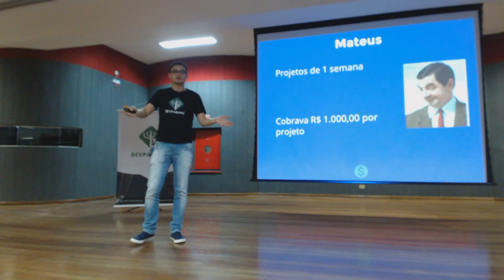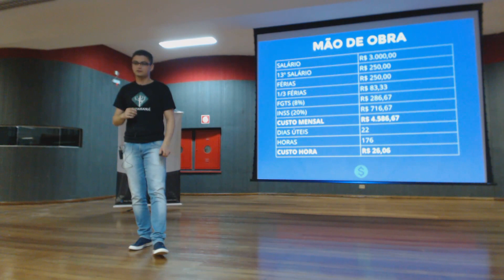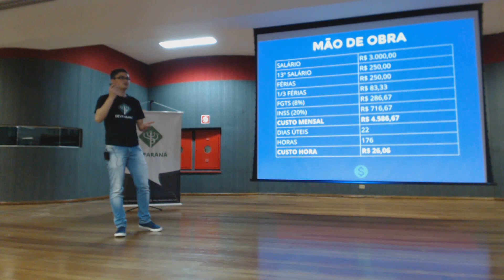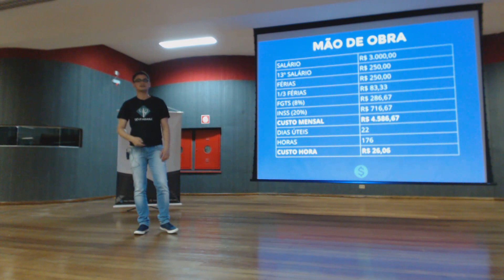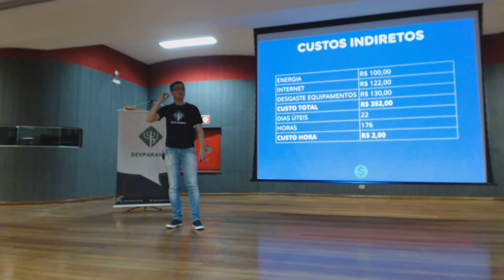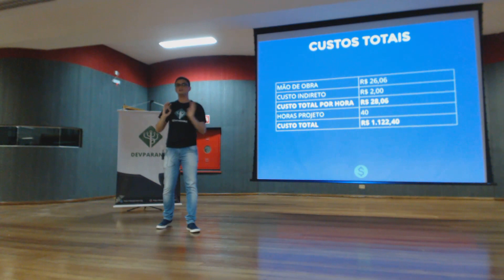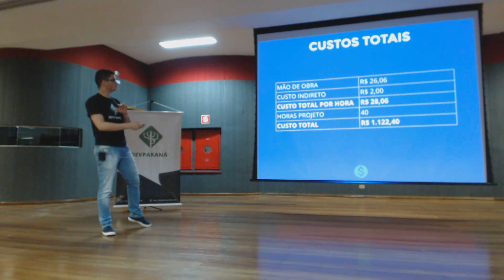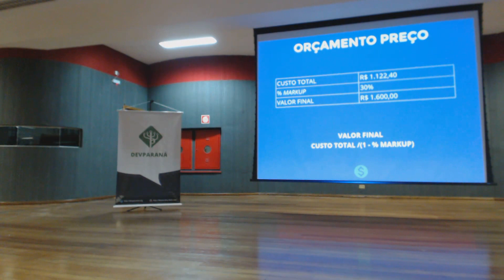Como calcular o preço do seu serviço?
Como calcular o custo de desenvolvimento e como fazer um orçamento para freelance.